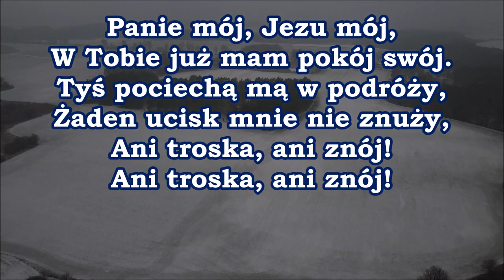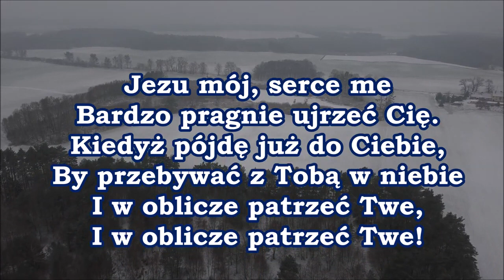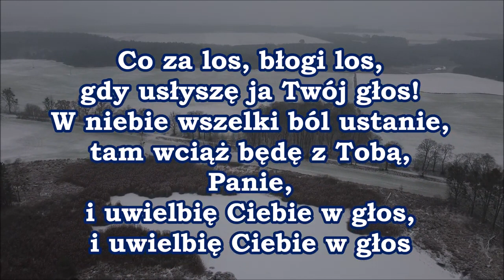pieśń 074 Panie mój Jezu mój W Tobie już mam PDiE Pieśni Duchowe i Ewangelizacyjne 6 7 8 8 7 7 G03